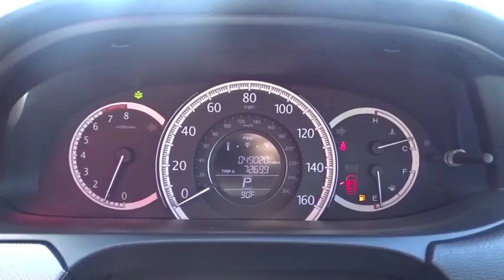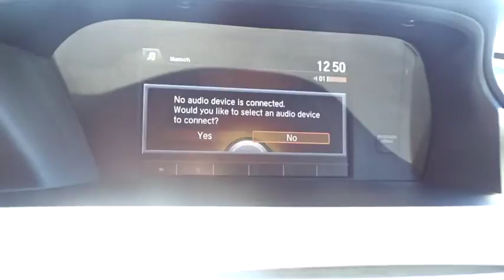2014 Honda Accord Sedan Marietta, Atlanta, Roswell, Woodstock, Kennesaw, GA P50810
2014 Honda Accord Sedan
2014 Honda Accord Sedan LX - Stock#: P50810 - VIN#: 1HGCR2F37EA218276

2014 Honda Accord LX in Gray.Cloth. 36/27 Highway/City MPG** Clean CARFAX. CARFAX One-Owner.Awards:* 2014 IIHS Top Safety Pick+ * ALG Residual Value Awards * 2014 KBB.com Best Resale Value Awards * 2014 KBB.com 12 Best Family Cars * 2014 KBB.com 10 Most Comfortable Cars Under $30,000 * 2014 KBB.com 5-Year Cost to Own Awards * 2014 KBB.com Brand Image Awards2016 Kelley Blue Book Brand Image Awards are based on the Brand Watch(tm) study from Kelley Blue Book Market Intelligence. Award calculated among non-luxury shoppers. Kelley Blue Book is a registered trademark of Kelley Blue Book Co., Inc.Ed Voyles Honda is a local ,family owned dealership that has had a great relationship with our community for several decades. We also serve the entire southeast region, Georgia, Alabama, Florida, Tennessee, North Carolina, South Carolina, Louisiana, and many others. We make the car buying experience easy and fast. Our customers drive out with piece of mind knowing they have a 3 month 3,000 mile warranty on all qualified vehicles at no cost to them.